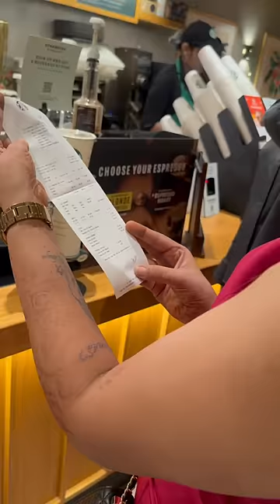My first mini vlog